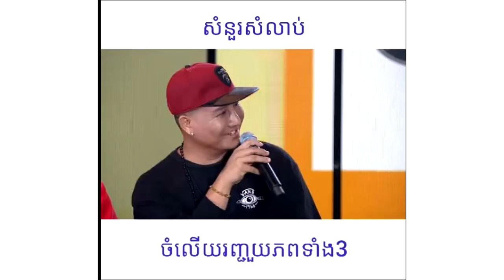ខុសគេ!!លោក​ម៉ៃ សុគន្ធ ស្អប់មិនចូលចិត្ត តារាចម្រៀងលោក ខេមរៈ សិរីមន្ត គ្រាន់តែលឺសំលេងបិទចោល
សូមអធ្យាស្រ័យ

ចំពោះការមិនបានតប ខំមិនបានគ្រប់គ្នា

Ms Socheata